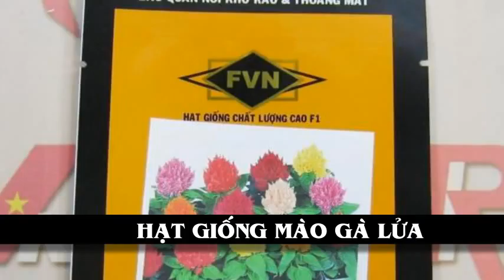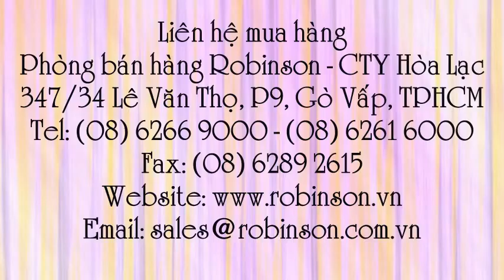Hạt giống hoa mào gà lửa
Liên hệ: Phòng bán hàng Robinson - Cty Hòa Lạc Tel: - Hoa mào gà lửa lùn, Hoa mào gà lùn, Hoa mào gà, Giống hạt hoa mào gà lửa lùn , - Giống hạt hoa mào gà lửa, Giống hạt hoa mào gà, Giống hạt hoa mào gà lùn , Giống hoa mào gà lùn, Hạt hoa mào gà lùn, - Hạt giống hoa mào gà, Hạt hoa mào gà lửa , Hạt hoa mào gà, Giống hoa mào gà lửa, - Giống hoa mào gà , Hoa mào gà lửa - CEL299 , Hoa mào gà lửa - CELOSIA , Hoa mào gà lửa , Hoa mào gà lửa CEL299 Kimono Mix , CEL299 Kimono Mix hoa mào gà lửa, CEL299 Kimono Mix Mào gà lửa, CEL299 Kimono Mào gà lửa, CEL299 Kimono Mào gà lửa Mix , CELOSIA Mào gà lửa Mix , - CELOSIA Mào gà lửa , Mào gà lửa - CELOSIA, Mào gà lửa CEL299 Kimono Mix, Mào gà lửa, Mào gà lửa CEL299 , Hoa mào gà lửa CEL299, Hoa mào gà lửa Mix , CEL299 Kimono Mix, CELOSIA - CEL299 Kimono Mix , CELOSIA - CEL299 Kimono Mix - Hoa mào gà lửa , CELOSIA - Hoa mào gà lửa - CEL299 Kimono Mix, Hoa mào gà lửa - CELOSIA - CEL299 Kimono Mix , Hạt giống hoa mào gà lửa - CELOSIA , Hạt giống hoa mào gà lửa Kimono Mix, Hạt giống hoa mào gà lửa CEL299 Kimono Mix , Hạt giống hoa mào gà lửa , Hạt giống hoa mào gà lửa - CELOSIA - CEL299 Kimono Mix